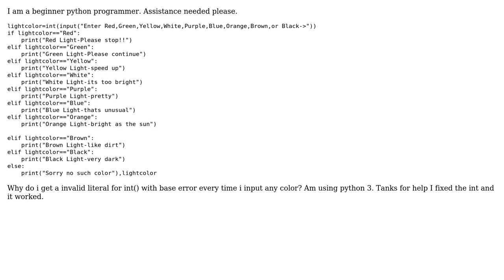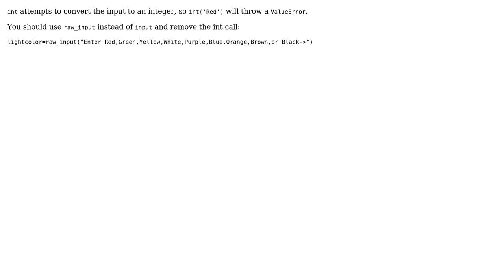Invalid literal for int() with base error every time i input any color (2 Solutions!!)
Invalid literal for int() with base error every time i input any color

With thanks & praise to God, and with thanks to the many people who have made this project possible! | Content (except music & images) licensed under CC BY-SA | Music | Images & others | With thanks to user user2837081 user SheetJS user Jon Clements and the Stack Exchange Network Trademarks are property of their respective owners. You are responsible for your own actions.